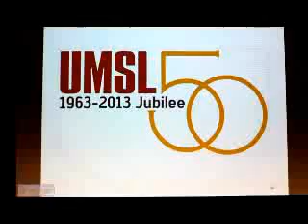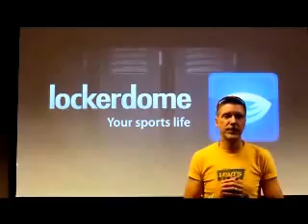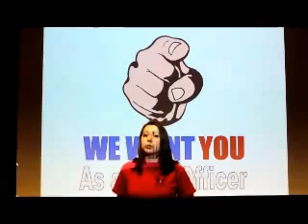UMSL Marketing Club Commercial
What has the UMSL marketing club been up to and what do they have planned for the new year.